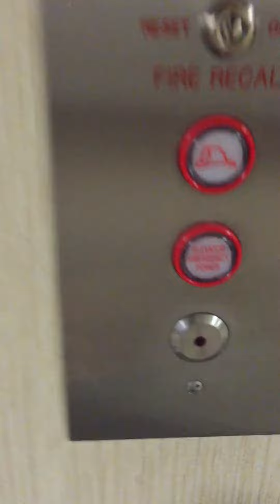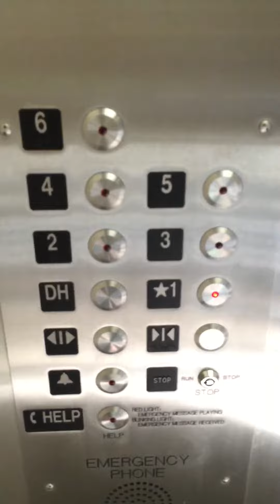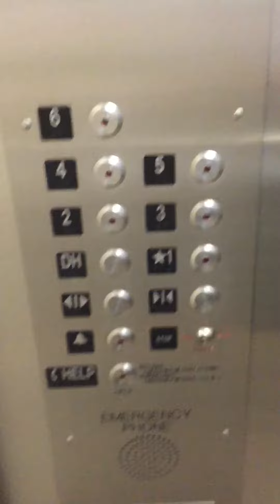MEI hydraulic glass elevators #2 at the Hyatt Place in Minneapolis, MN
I keep on wanting to adventure these! Finally I got to get a view at morning!
This was filmed at almost 9:30 AM